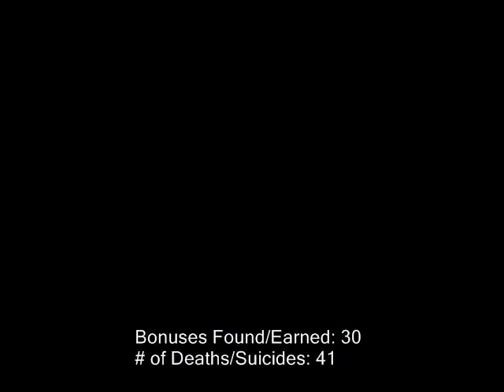Donkey Kong Country 07 - Rockin' on Oil Drums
Donkey Kong Country and its characters are copyright of Nintendo and was created by Rare, released on the Super Nintendo.

Finally, the Kongs get out of the cold areas and head into some very polluted spots.  Apparently, the Kremlings have been working on Donkey Kong's forehead and certainly causing quite a mess.  More importantly, they have been establishing some very AWESOME themes for their levels.  While those scaly bastards are nasty, you cannot deny good music when you hear it.